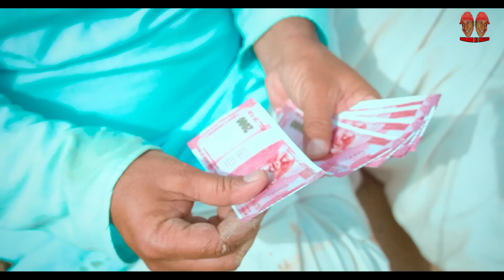भगवान पिसा डबल करे | Rajasthani Haryanvi Comedy | Murari Lal | Comedy Video | funny video | viral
Title भगवान पिसा डबल करे | Rajasthani Haryanvi Comedy | Murari Lal | Comedy Video | funny video | viral
For hair wig SMART HAIR WEAVING POINT,PILANI -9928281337,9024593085
एप्लीकेशन लिंक

Here we bring a lot of entertaining Video comedy  Content for make your face smile.

Must watch:-